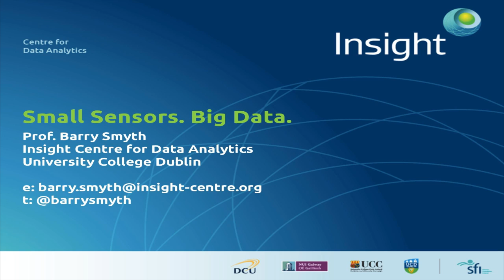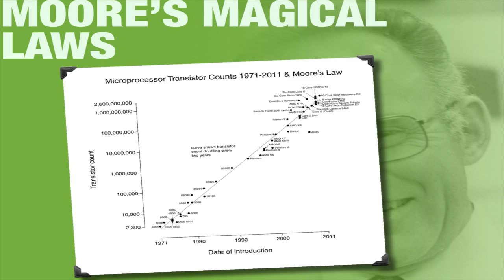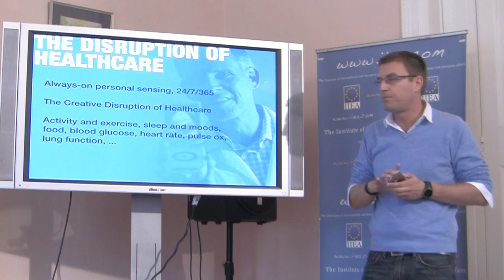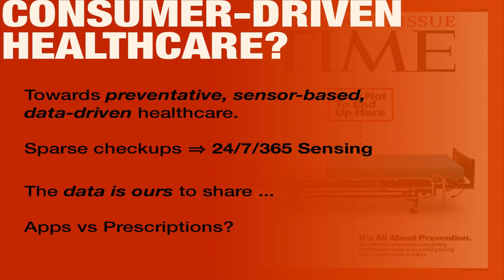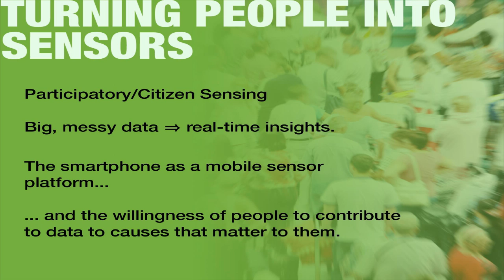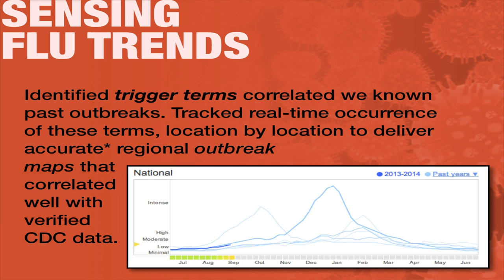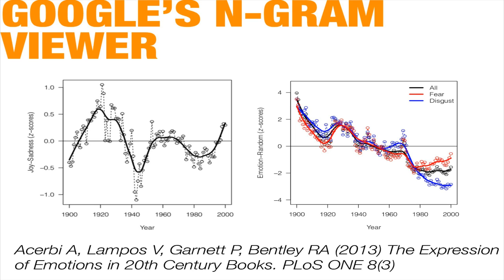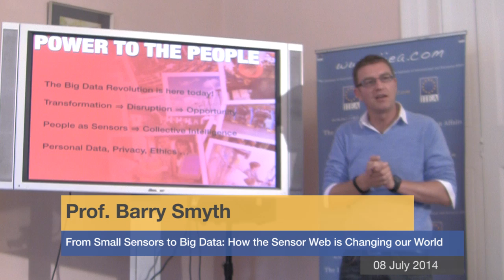Prof. Barry Smyth - From Small Sensors to Big Data: How the Sensor Web is Changing our World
About the Speech:   In our increasingly digitised world, almost everything we do creates a record that is stored somewhere, whether we are purchasing a book, calling a friend, ordering a meal, or renting a movie. And in the world of the sensor web this is no longer limited to our online activities; exercising in the park, shopping for groceries, or falling asleep are just some of our everyday activities that are likely to generate data.    The world of the sensor web is all about understanding how we can (and whether we should) use this information to enable better decisions. In his talk, Prof. Smyth explored how these ideas suggest new ways of thinking about some of modern society's toughest challenges and how the resulting technologies will impact on our everyday lives in the future.

About the Speaker:   Prof. Barry Smyth holds the DIGITAL Chair of Computer Science at University College Dublin and is a member of the Royal Irish Academy. He leads the new Insight Centre for Data Analytics, a €88m research centre hosting more than 200 researchers and funded by Science Foundation Ireland and Industry. Prof. Smyth has published more than 400 scientific papers and co-founded two companies (ChangingWorlds and HeyStaks) to commercialise technologies arising from his research.